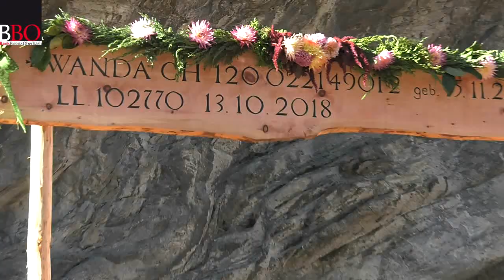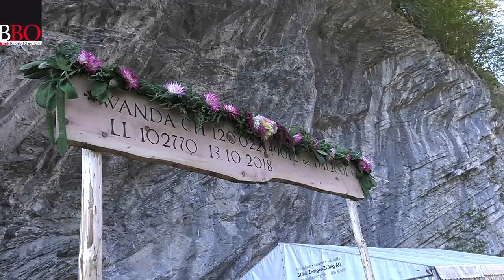Viehschau Balm 2018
Seit vielen Jahrzehnten beschäftigt Sigis Movie die Filmerei.
Rund ums Hasli, wurden in den letzten Jahrzehnten viele Filme gefertigt, welche zur heutigen Zeit schon fast einen nostalgischen Wert haben für die Einwohner vom Hasli.
Gerade Meiringen bietet mit Sherlock Holmes und dem dazugehörigen Sherlock Holmes Museum, sowie diversen Hotels wie das Sauvage, Sherpa, Victoria, Alpbach, Tourist, Adler ect für Toruisten einen wunderbaren Ferienort. Mit dem Skigebiet Hasliberg, Planplatten, Mägisalp, Alpentower ect, zieht Meiringen immer wieder Touristen zum Skifahren, Wandern, Biken, Touren, Klettern ect an. Meiringen bietet mit einem Hallenbad, Tennishalle, Freibad, Kletterhalle, Skateboardhalle und im Winter einer Eisbahn auf dem Casinoplatz im Herzen von Meiringen, für jeder Mann was attraktives.
Auch die angrenzenden Ortschaften wie Hausen, Balm, Unterbach mit dem Militärflugplatz, Willigen mit der Aareschlucht, Innertkirchen mit der Verzweigung zu Susten und Grimsel, Hasliberg für Geniesser, Gadmen und Guttannen mit wunderbarer Landschaft zum Wandern und geniessen.
Nebst dem, gibt es jedes Jahr die Altjahrswoche mit dem Ubersitz, welchem viele Menschen immer wieder beiwohnen. Viele Feste und Umzüge machen Meiringen zu einem kleinen Schmuckstück im Berner Oberland.

Sigis-Movie auf Facebook
INSTAGRAMM
Kostenloses Abo kein Video mehr verpassen